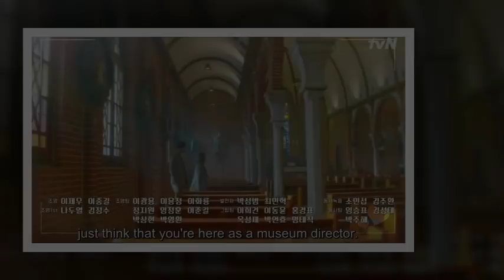[Eng Sub] Ep 14 Her PrivateLife (Kdrama Preview) Park Min-Young & Kim Jae-Wook